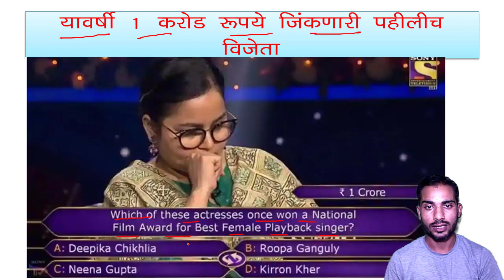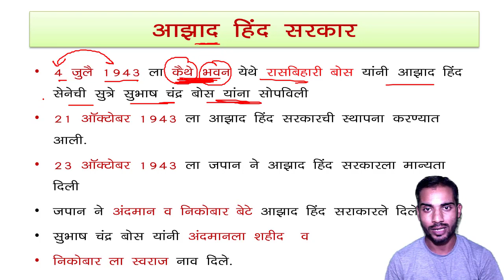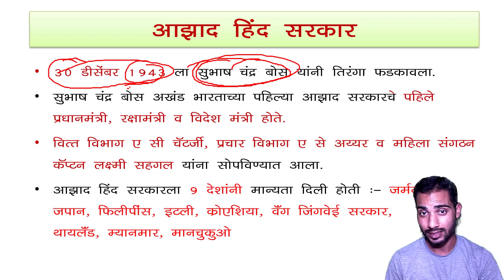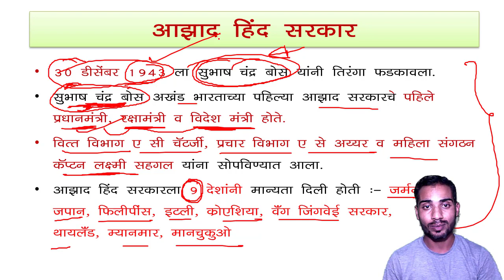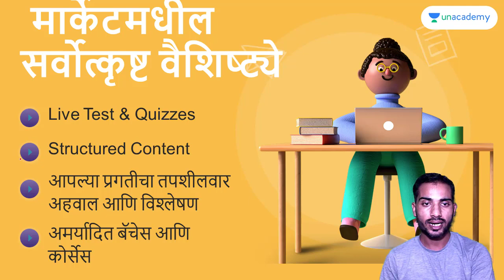कौन बनेगा करोडपती : बस एवढी गोष्ट माहित असती तर भेटले असते ७ करोड रुपये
Video topics:

Math tricks
Police bharti
Talathi pariksha
lipik pariksha
zilla bharti
Mahaportal pariksha paper
Mahaportal
Mpsc
Psi
Sti